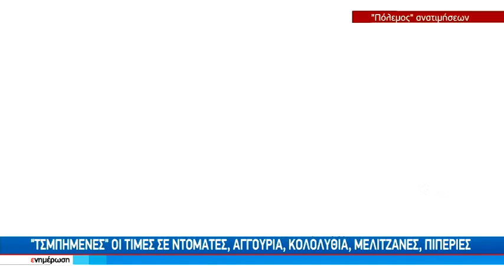Τα ενεργειακά κόστη... συμπαρασύρουν τις τιμές και στα αγροτικά προϊόντα